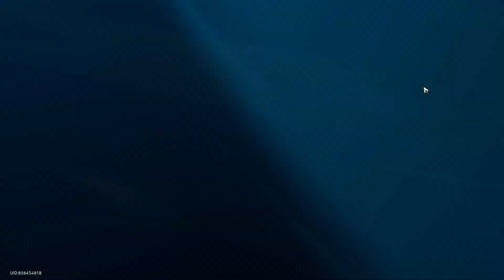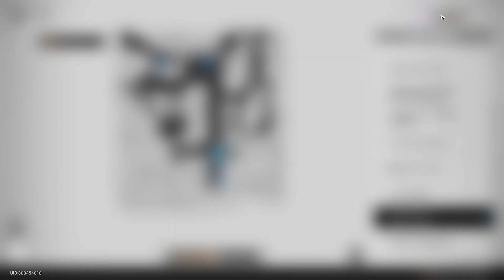[Honkai: Star Rail] Weekly Boss Battles and Simulated Universe Quota Completion | Day 108 (Final)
Monday 21st of August 2023, Part 2 of Day 108 of my adventures in Honkai Star Rail. Meeting people, learning how things work, and going through the motions of being a better Trailblazer.

Wrapping Day 108 of my Trailblazing Adventures, I did my Weekly Boss Battles against the Echo of Chaos Cocolia and Doomsday Beast. After, I wrapped up by Completing my Simulated Universe Challenges for Herta, and claimed this week's Simulated Universe Rewards. Just the Monday usual.

Regardless, that's all for now. Hope you enjoyed!